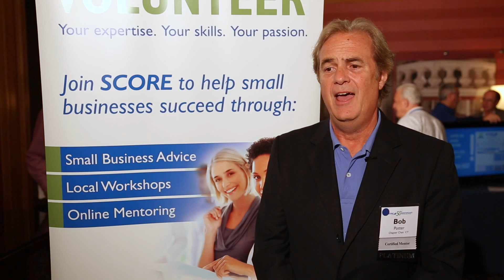Why I Volunteer with SCORE - Bob Potter - Southeastern Connecticut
- SCORE chapter chair Bob Potter celebrates 50 years of SCORE by sharing his experiences of giving back to small business owners.